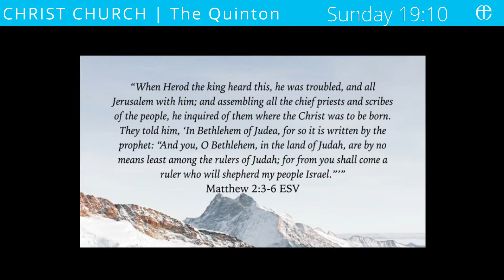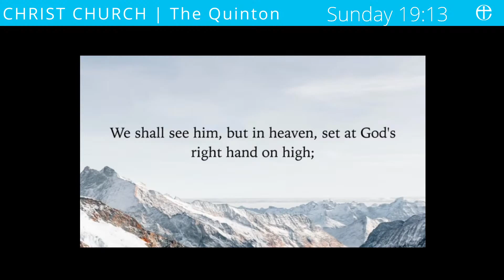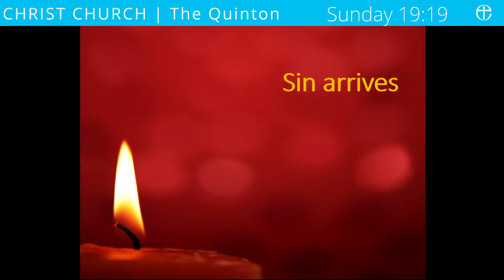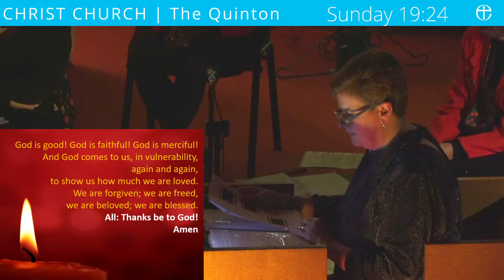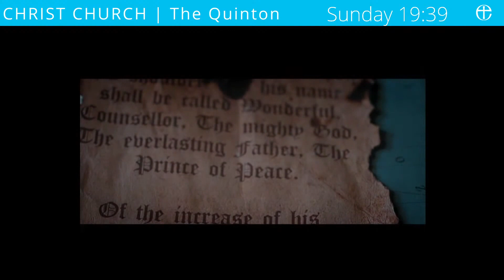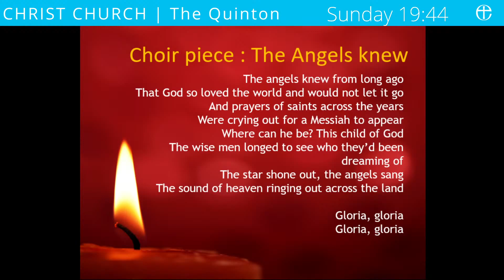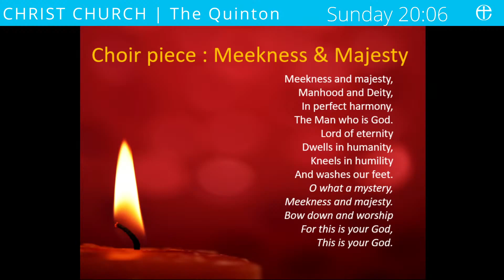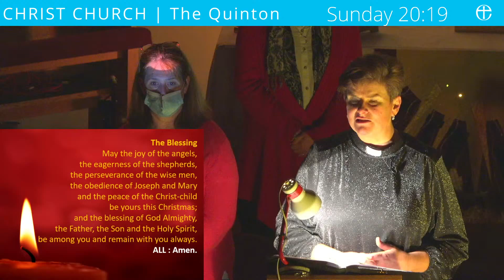Carols by Candlelight at Christ Church Quinton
Welcome to this years Carols by Candlelight service at Christ Church Quinton!